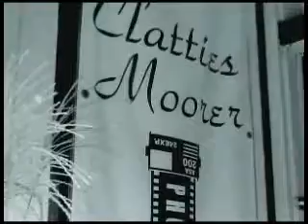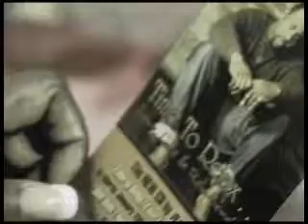Smoothway Music Recording Artist, Wendell B. - Promo DVD & Music Video, "She Didn't Have To Hurt You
Smoothway Music Recording Artist, Wendell B. - Promo DVD & Music Video, "She Didn't Have To Hurt Your Boy Like That"